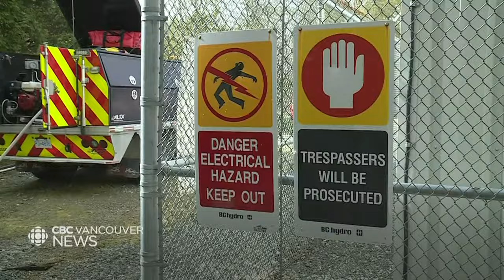CBC Vancouver News at 10:44, April 20-Sikhs from around the world converge at Surrey Vaisakhi parade